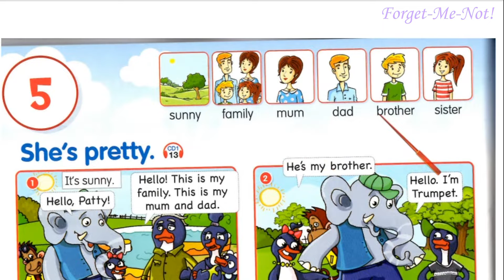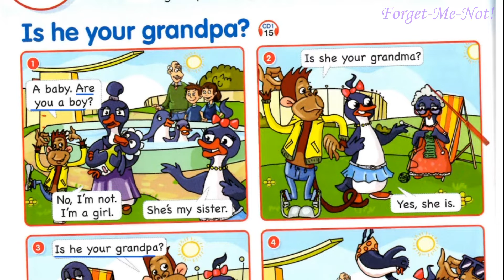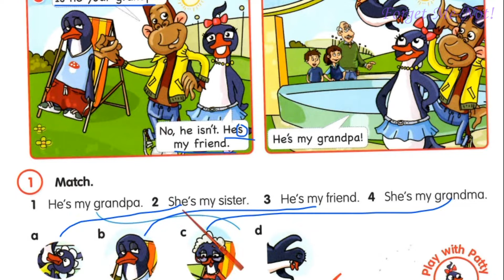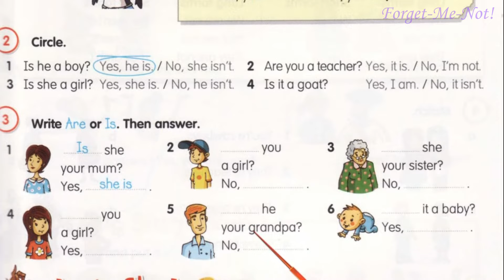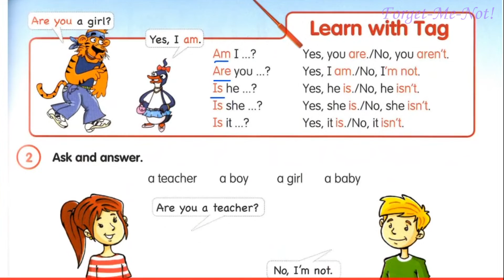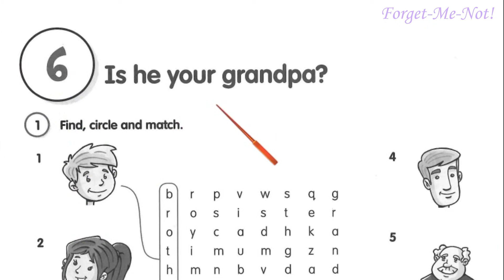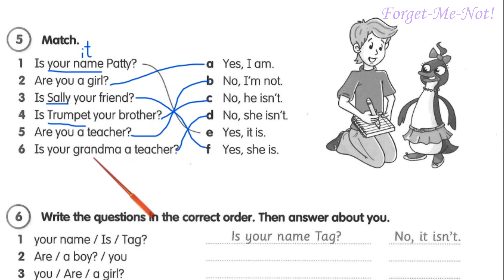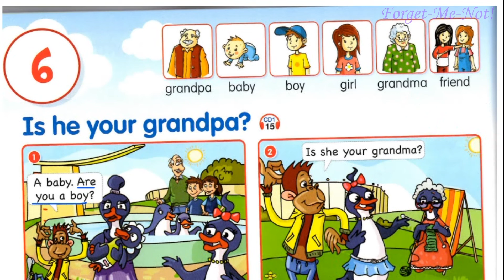Fly High Ukraine 2 Me And My Family Lesson 6 Сторінки 38-39 & Activity Book ✔Відеоурок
Зростання каналу:
22 грудня 2020 – старт;
10 червня 2021 – 1000.